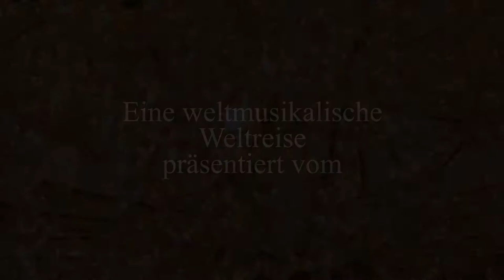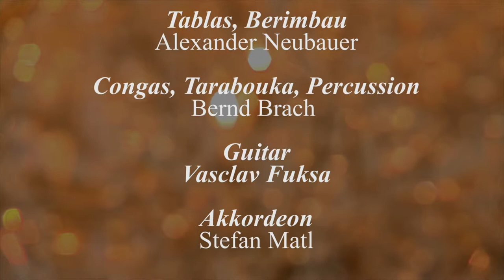Ο ΚΑΛΥΤΕΡΟΣ - Griechische Tarantella - Weltbank Ensemble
Lyrics und Music:

Markos Triantafyllou Sen. & Jr.

Weltbank und Weltmusik?
In Zeiten der Krise ist die Weltbank, der IWF und die EZB in aller Munde.  Aber was hat die Weltbank nun auch noch mit der Kunst und gar mit Volksmusik am Hut?
Gott sei Dank nichts. Das Weltbank - Ensemble ist eine Volksmusikgruppe, die sich nach einer politischen Institution benannt hat, um mit den Mitteln der Musik der Länder zu zeigen, was den Gesellschaften Mitteleuropas im kapitalistischen 21. Jahrhundert nur bedingt gelingt.
Musikalische Annäherung und Kulturverschränkung sind das Ziel der 7 jungen MusikerInnen, die versuchen eine kulturell gemischte und Grenzen übergreifende Welt-Musik zu schaffen.
Ob Orientalisches zu Walzer, Boarisches zu Bossa Nova, Klassisches zu Tango, Take Tina zu Rap, mikrotonal zu Alpenländler – keine Volksmusik soll unerhört bleiben. Unerhört?
Naja, Konventionen  gibt es schon, nur ist den Musikern vor allem an einem gelegen:
Egal wo, wer, in welcher Zeit, in welchem Land Volksmusik macht, der macht immer nur eine Musik, denn alle Menschen gehören zusammen, auch wenn das die Menschen unserer heutigen Gesellschaftssysteme leider oft anders sehen!